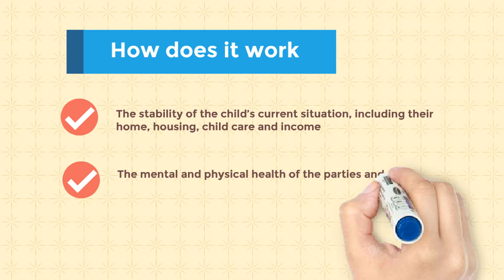Randall Shepard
Animated Video created using Animaker Randall Shepard